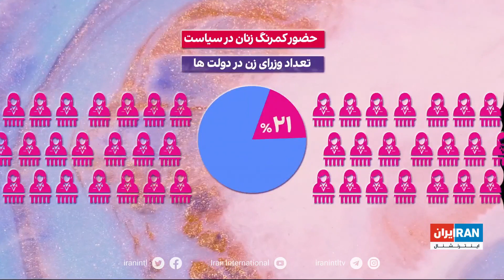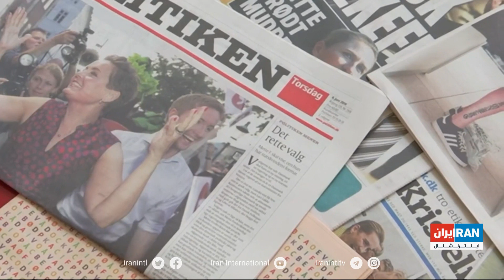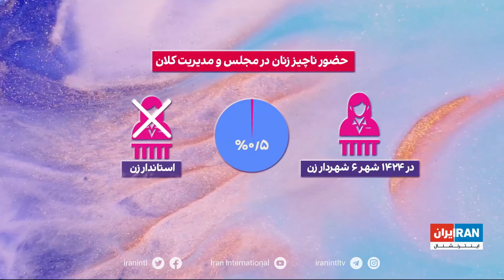زن آزاد؛ نگاهی تازه به جایگاه زنان در سیاست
گزارشی از لیلا سعادتی، ایران اینترنشنال